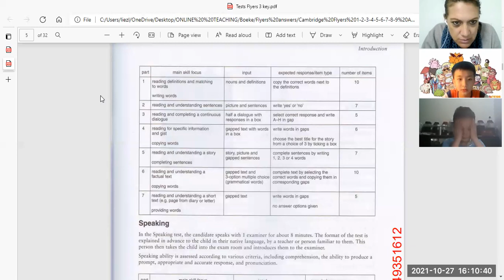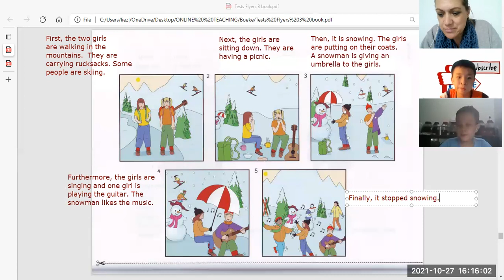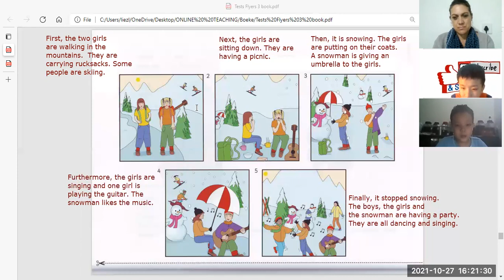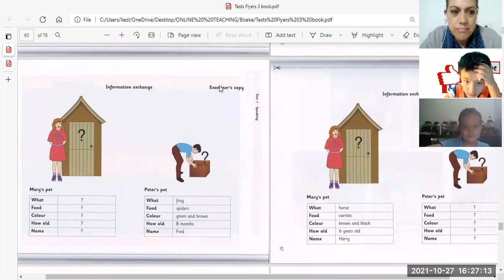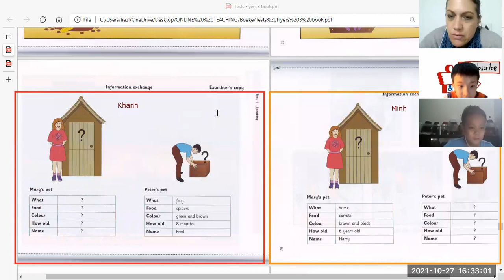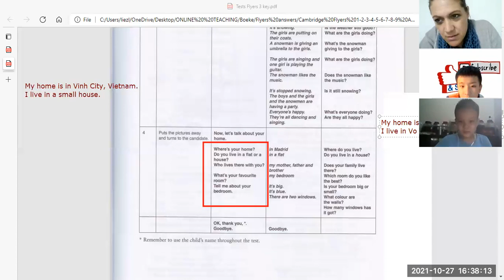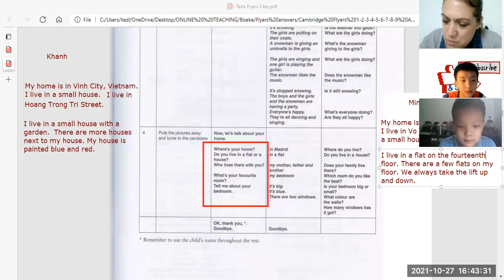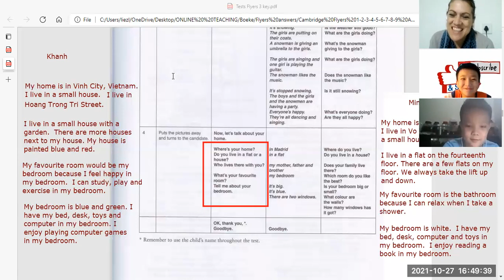4 tháng 11, 2021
flyers speaking